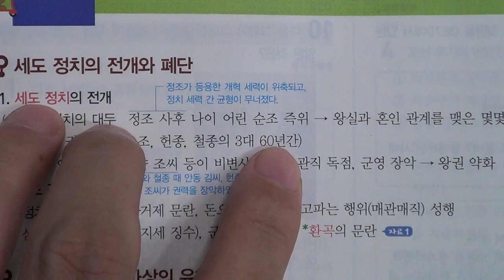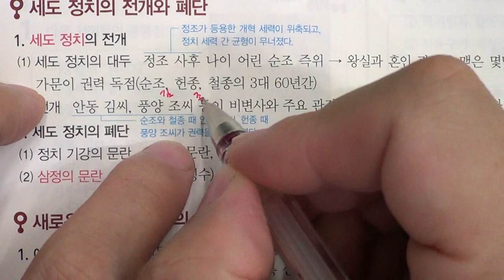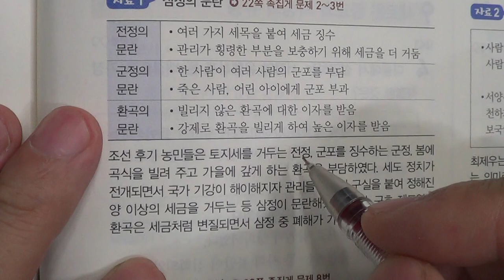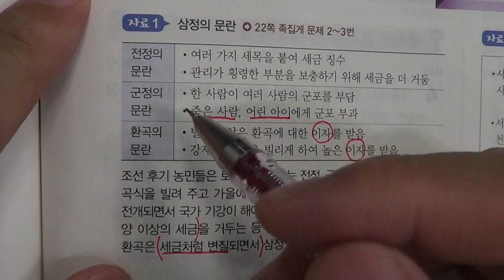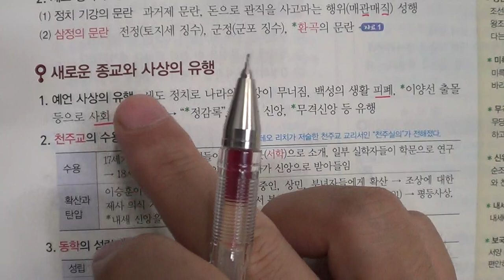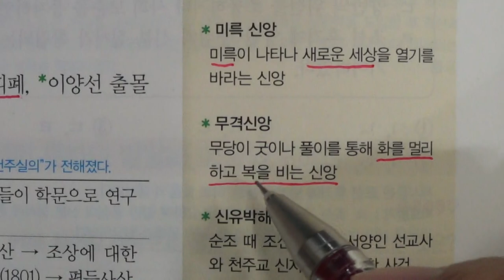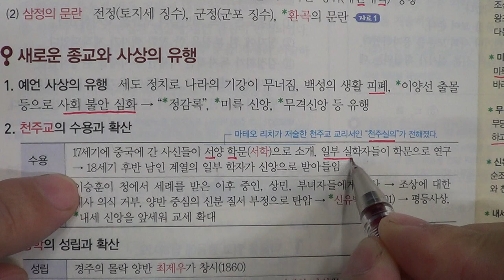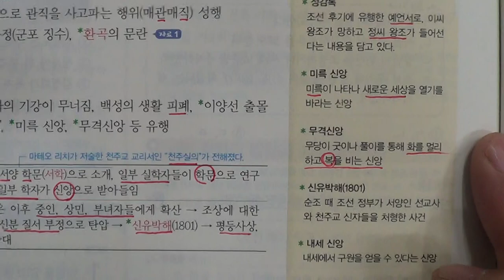■■2학기 중간고사 SONGDOSCHOOL ■송도신도시 송도 학원 종합학원 신송중 박문중 신정중 해송중 먼우금초 신송초 송원초 송명초 명선초 신정초 해송초